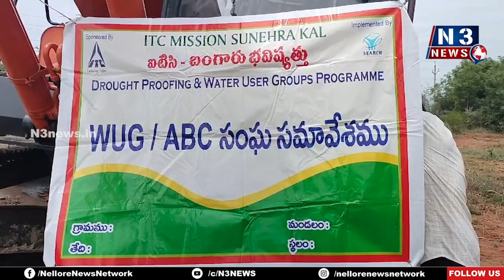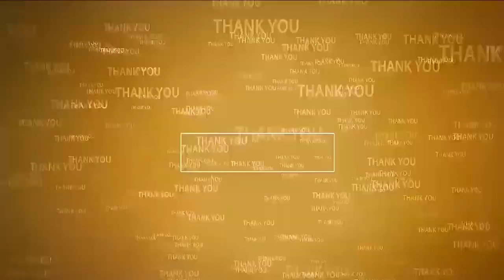బొగ‌లోడి చెరువు క‌ట్ట అభివృద్ధి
- ముందుకొచ్చిన సెర్చ్ స్వ‌చ్ఛంధ సేవా సంస్థ